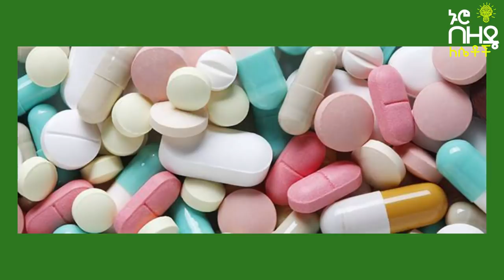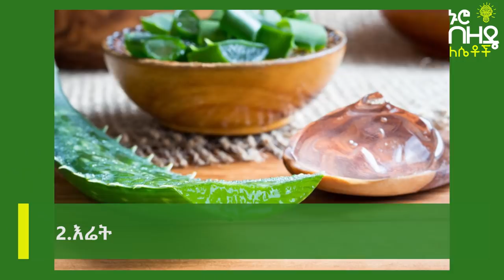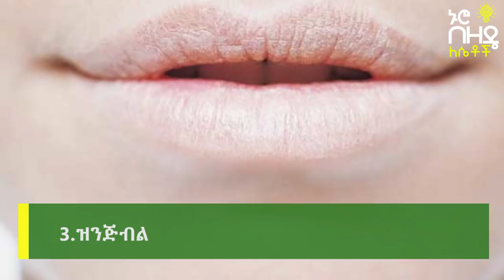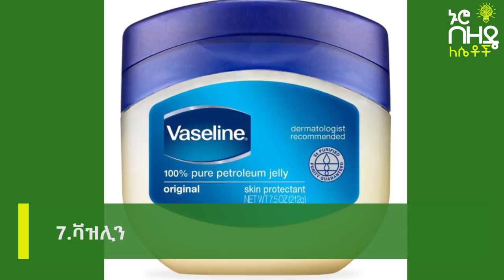Ethiopia:- የደረቀ አፍን በቤት ውስጥ ማለስለሻ ዘዴዎች | Nuro Bezede Girls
on This Video's provided Nuro Bezede Media explains about Home Remedies for Dry Mouth
Anything from insufficient water intake, nerves, and stress to excessive physical activity can make your mouth feel utterly parched. Such occasional dryness is hardly a cause of concern and can easily be corrected by an increased dose of water.
If, however, your mouth continues to feel dry as a desert regardless of your water intake, your salivary glands may not be functioning as well as they should.
Chronic dry mouth, medically known as xerostomia, is essentially a consequence of reduced salivary flow or a change in the composition of saliva.
Healthy, well-functioning salivary glands produce enough saliva to keep the mouth moist and comfortable. Besides its lubricating properties, saliva plays a key role in maintaining optimum oral health and in facilitating the digestion process.